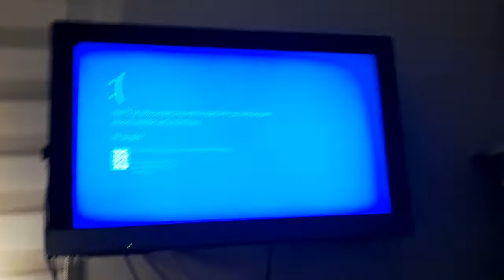Little Einteins Gets Grounded Has BSOD